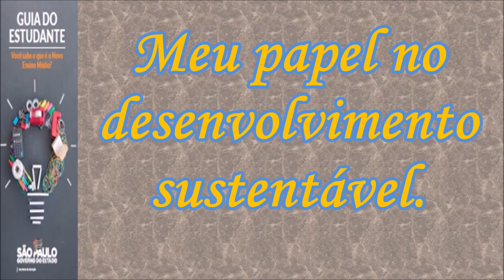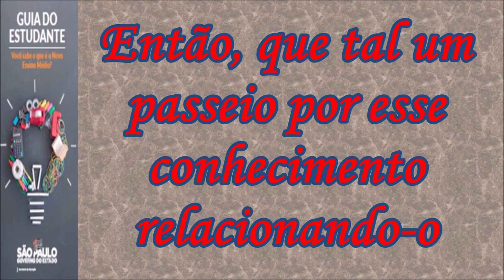02 ITINERÁRIO ÁREAS DE CIÊNCIAS DA NATUREZA E MATEMÁTICA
Tecnologia sem sustentabilidade não é exatamente uma solução e não assegura qualidade de vida para as pessoas. Então, que tal um passeio por esse conhecimento relacionando-o com a matemática e ciência da natureza, na busca por um desenvolvimento sustentável, e seus impactos e benefícios ambientais?